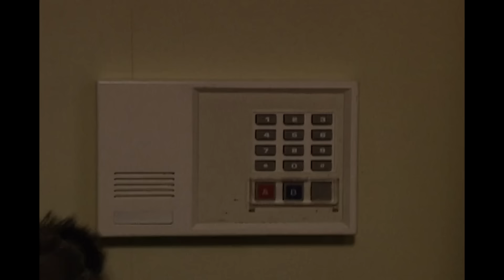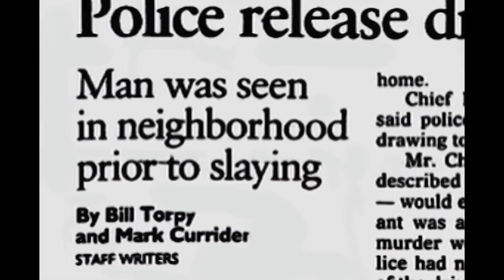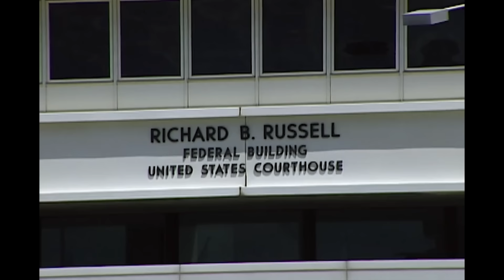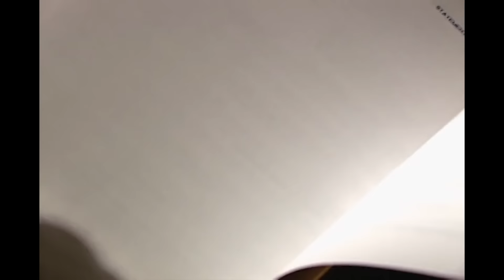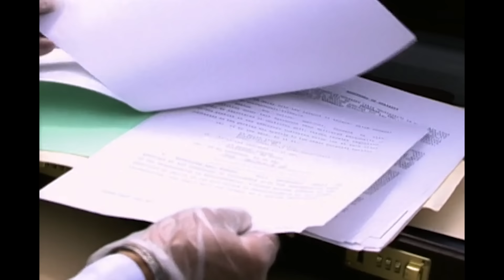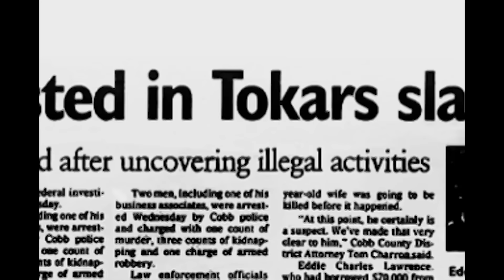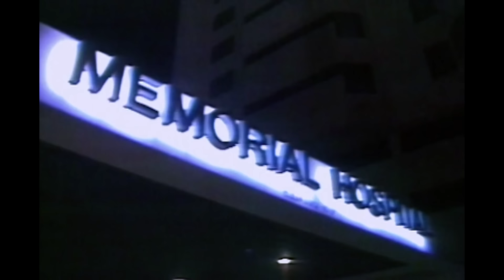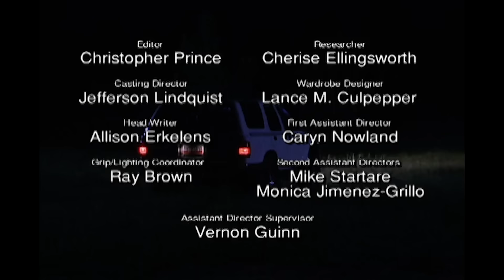Tödliche Geheimnisse | True Crime Doku | FBI Files Deutschland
Als 1992 eine junge Mutter vor den Augen ihrer Kinder erschossen wird, steht die Polizei vor einem Rätsel. Das Verbrechen scheint unmotiviert und zufällig. Doch Familienmitglieder deuten an, dass das Opfer, das mit einem prominenten Anwalt verheiratet ist, ein dunkles Geheimnis hat, das zu ihrem Tod geführt haben könnte. Die Ermittler entwirren ein kompliziertes Netz aus Geld, Drogen und Mord.

"The FBI Files" ist eine amerikanische Dokudrama-Serie, die einen Blick hinter die Kulissen des Forensiklabors des Federal Bureau of Investigation (FBI) wirft. Es werden wahre FBI-Fälle durch Nachstellungen und Interviews erzählt.

00:00 Intro
01:00 Tödliche Geheimnisse
49:54 Outro

Zweimal pro Woche gibt es hier die spannendsten FBI Files Folgen auf Deutsch.